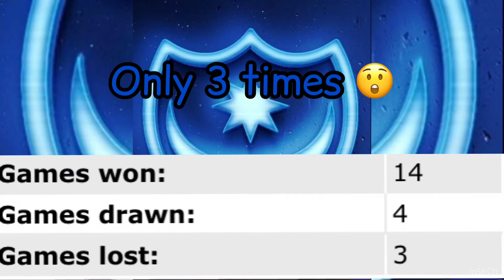Portsmouth Vs Cambridge 16/08/2022